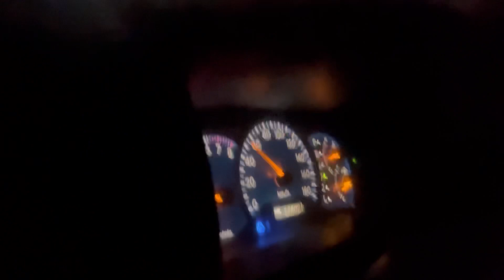Short Trip To Lowari Tunnel | Snow ❄️ | Abbas KJ Vlogs | New Video 2023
Short Trip To Lawari Tunnel | Snow ❄️ | Abbas KJ Vlogs | 2023

In this Video I will show you Snow In Lawari tunnel
Amazing Vlog watch till end

The channel

Also